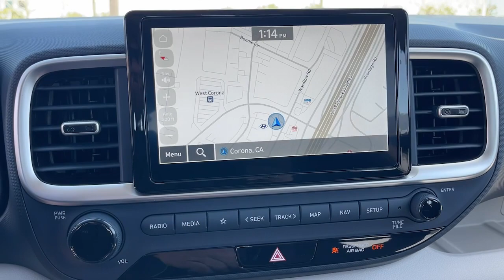2024 Hyundai Venue Riverside, Temecula, Loma Linda, Orange County, Corona, CA H13488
Denim w/White Roof New 2024 Hyundai Venue Limited available in Corona, California at Cardinale Way Hyundai Corona. Servicing the Riverside, Temecula, Loma Linda, Orange County, CA area.

Denim w/White Roof 2024 Hyundai Venue Limited FWD IVT I4brbrPlus government fees and taxes any finance charges any dealer document processing charge any electronic filing charge and any emission testing charge. The Manufacturers Suggested Retail Price excludes any optional dealer installed equipment. Factory incentives are subject to change and may depend on location of buyers residence and lease or financing terms. Please contact dealer for final price. 29/33 City/Highway MPGbr$2000 off MSRP!brbrExperience the Cardinale Way difference. We develop outstanding relationships where everybody wins. All prices are plus dealer installed Protection Package for $1785.00. Proudly serving Inland Empire Corona Riverside Ontario San Bernardino Orange County Yorba Linda Chino Hills 92882.